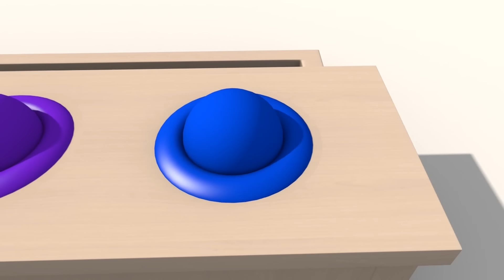Arca do tesouro : Aprendem as formas com Ethan, o Caminhão Basculante | Desenho Animado Educativo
Aprendem as formas brincando com Ethan o Caminhão Basculante, o melhor amigo de Dino o dinossauro !

Ethan joga e aprende as cores ! Aprendem as cores brincando com Ethan o Caminhão Basculante, o melhor amigo de Dino o dinossauro. Aprendem as cores com os veículos como Marc o trem ou Ethan o Caminhão Basculante é mais fácil !

Aprender com Dino o dinossauro é um canal para aprender com divertimento: aprender as cores em português, aprender as formas, aprender os números, aprender as letras em português.

Aprender com Dino é um desenho animado educativo em português para as crianças e os bebés. As crianças aprendem as cores, as formas, as letras e os números divertindo-se com Dino o dinossauro e seus amigos os veículos : o trem e a sua locomotiva, o caminhão monstro, o caminhão do lixo, o ônibus, a escavadeira, o caminhão de gelados etc ...